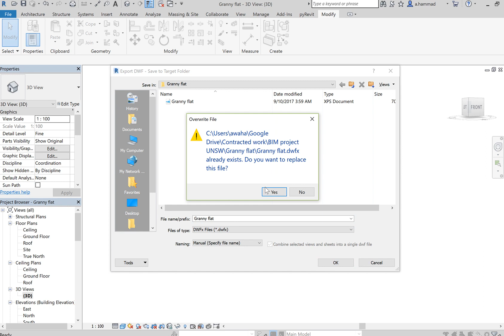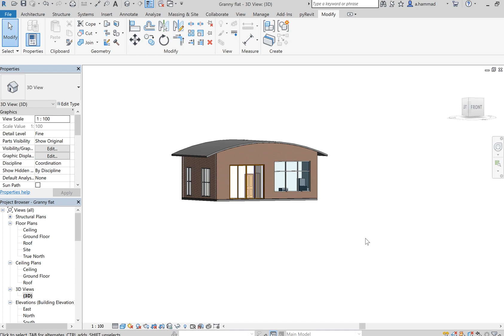Video 2 - 5D BIM Exporting DWFX in Revit